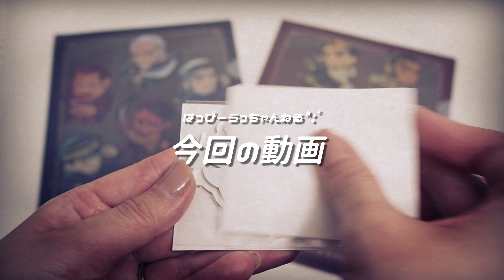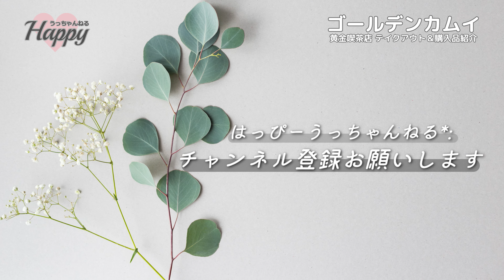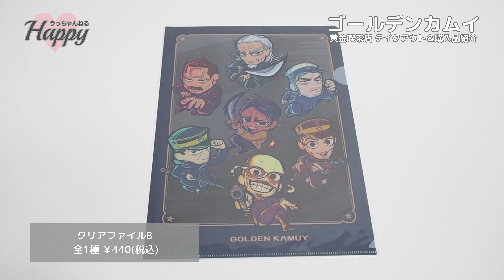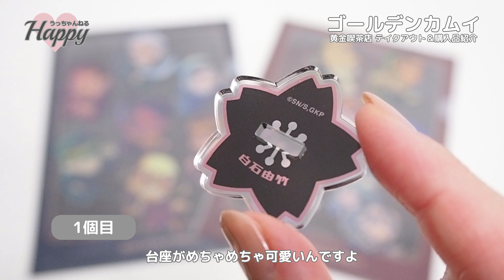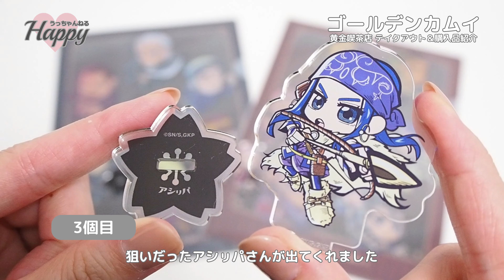黄金喫茶店！ゴールデンカムイ × E-DINER のコラボカフェに行ってきたよ✧*｡ 金カム｜GOLDEN KAMUY｜グッズ開封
今回はゴールデンカムイ × E-DINER 池袋の
コラボ「黄金喫茶店」の紹介動画となります！

こちらの開催期間は2022年9月2日～10月2日です。

イートインスペースはなくすべてのメニューが
テイクアウトでの注文となります！

今回のコラボイラストもとっても良いし、
メニューも面白くて最高でした！♪

金カムのその他動画も是非ご覧くださいませ！

*:ﾟ+｡.☆.+*✩⡱:ﾟ *:ﾟ+｡.☆.+*✩⡱:ﾟ

*:ﾟ+｡.☆.+*✩⡱:ﾟ *:ﾟ+｡.☆.+*✩⡱:ﾟ